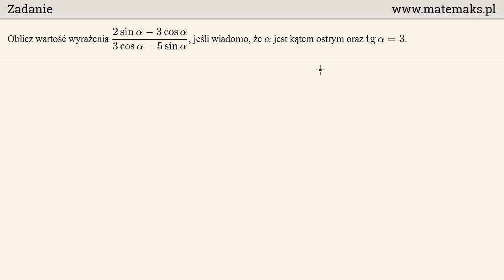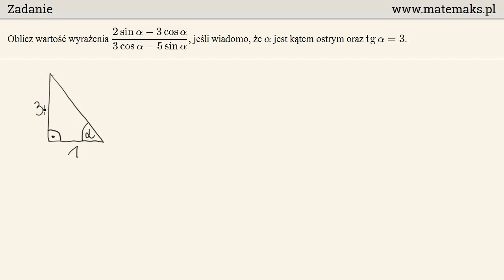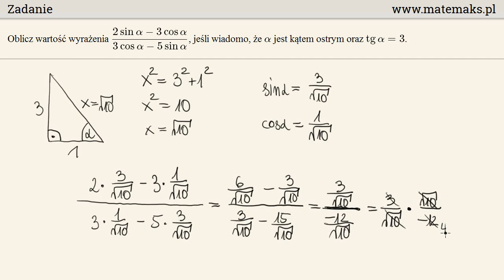Zadanie 44 - trening do matury CKE